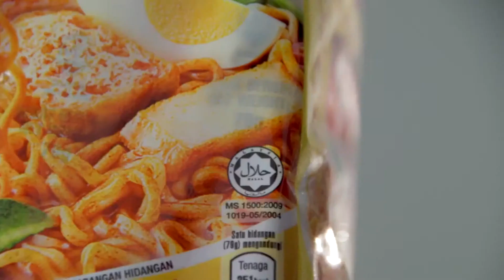Product Promo Reel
Promo reel of different products and brands we have worked with over the years with different Directors in Malaysia, Brazil and Pakistan.